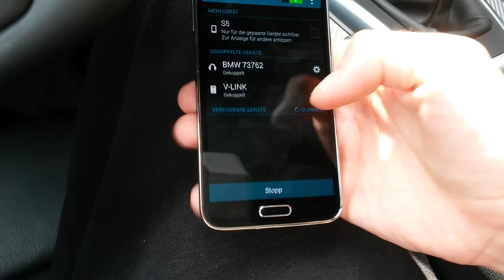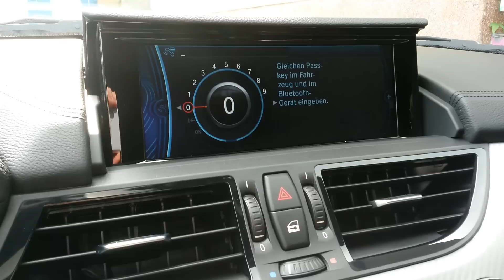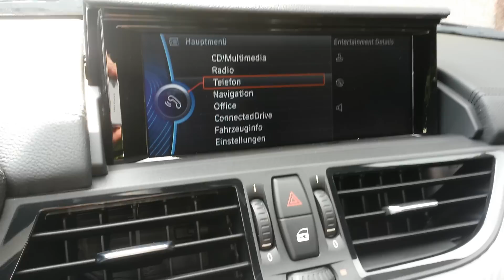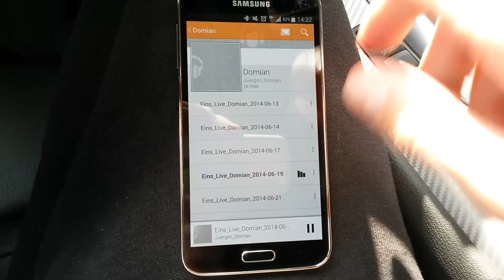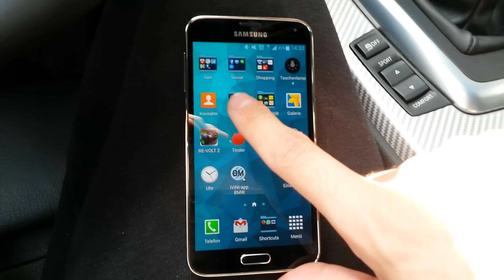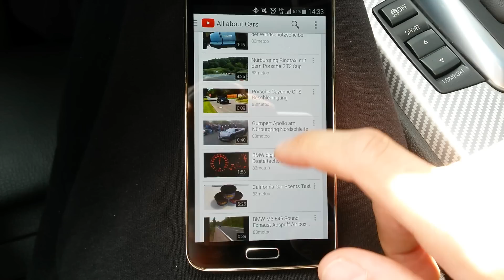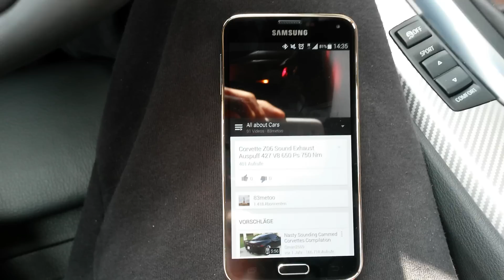BMW Bluetooth Audio Streaming | 83metoo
► BMW Z4 Zubehör

In diesem Video zeige ich euch das Bluetooth Audio Streaming mit dem BMW Navigationssystem CIC Professional.